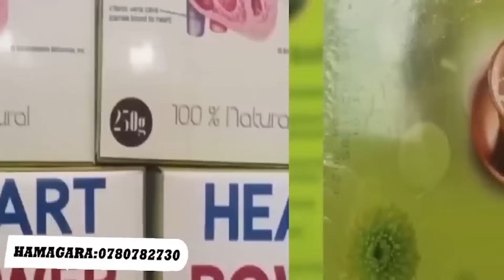ISESENGURAMAKURU: RIB IFUNZE UMUNYAMAKURU J. P NKUNDINEZA | THEO WA UKWEZI TV NTARAGEZWA MU RUKIKO